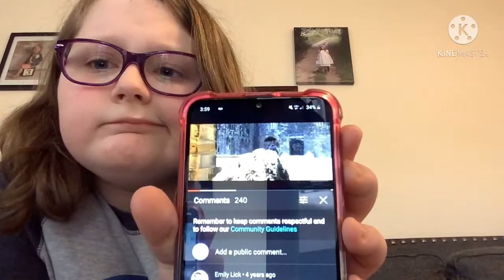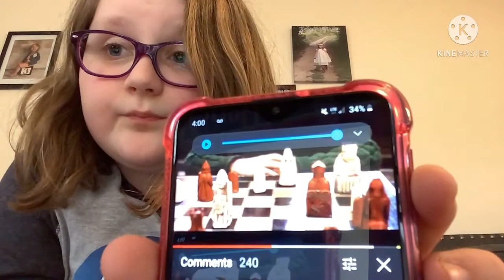Accent Challenge!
B decides to do an accent challenge on her own and also “get out some energy” 🤣